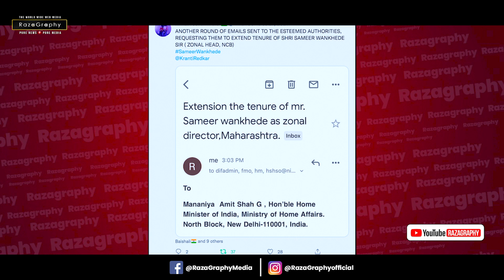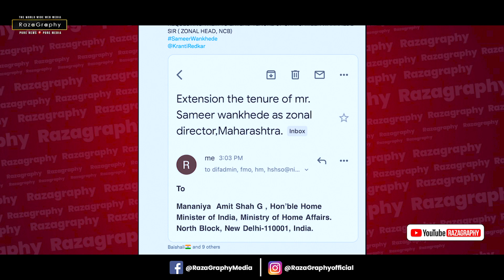फ़र्ज़ी समीर वानखेड़े और मक्कार भाजपाइयों, अंधभक्तों की करारी हार, गोदी मीडिया का प्रोपोगंडा भी फेल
be infringing.